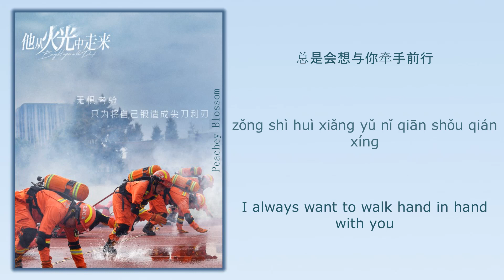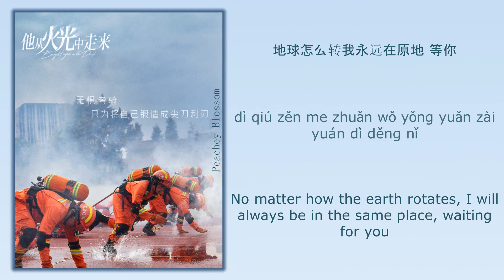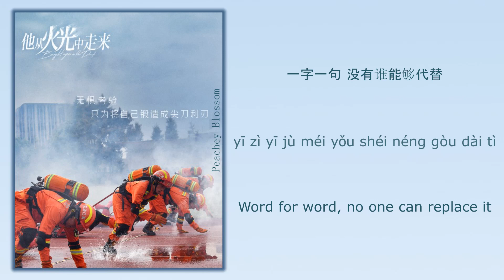命中注定 (Destined) - 刘宇宁 (Liu Yuning)《他从火光中走来 Bright Eyes In The Dark》Chi/Eng/Pinyin lyrics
Song Name (歌名): 命中注定 (Destined)

Singer (歌手): 刘宇宁 (Liu Yuning)
Drama Name (电视剧名字):《他从火光中走来 Bright Eyes In The Dark》